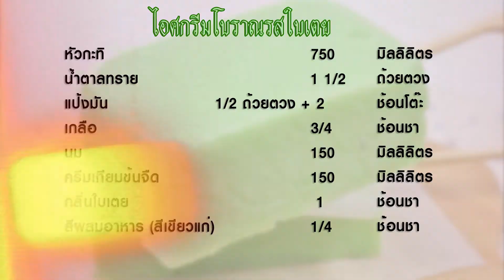ไอศกรีมโบราณรสใบเตย | 1 Minute Cooking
ไอศกรีมโบราณรสใบเตย เมนูไอศกรีมหวานๆ เย็นๆ โอ๋ว่าตอนเด็กๆ หลายคนต้องเคยทานแน่นอน เดี๋ยวนี้อาจหาทานได้อยากหน่อย โอ๋เลยจะชวนเพื่อนๆ มาทำทานกันเองดูค่ะ

วัตถุดิบไอศกรีมโบราณรสใบเตย

 สำหรับ 10 แท่ง
เวลา 6-8 ชั่วโมง

1. หัวกะทิ 750 มิลลิลิตร
2. น้ำตาลทราย 1 1/2 ถ้วยตวง
3. แป้งมัน 1/2 ถ้วยตวง + 2 ช้อนโต๊ะ
4. เกลือ 3/4 ช้อนชา
5. นม 150 มิลลิลิตร
6. ครีมเทียมข้นจืด 150 มิลลิลิตร
7. กลิ่นใบเตย 1 ช้อนชา
8. สีเขียวแก่ 1/4 ช้อนชา

 หม้อ ไม้ไอศกรีม กล่องเก็บอาหาร

วิธีทำไอศกรีมโบราณรสใบเตย

 1. เตรียมภาชนะสำหรับใส่ส่วนผสมแช่แข็ง โดยปูกระดาษไขไว้ที่ก้นภาชนะ
2. ผสมหัวกะทิกับแป้งมัน คนให้แป้งมันละลายตัวดี จึงใส่น้ำตาลทรายและเกลือ คนให้เข้ากัน แล้วตั้งต้มด้วยไฟกลาง คอยคนตลอดเวลาจนแป้งสุกและส่วนผสมข้นขึ้นจึงปิดเตา
3. ใส่นมและครีมเทียมข้นจืดลงในหม้อกะทิคนให้เข้ากัน ใส่กลิ่นใบเตยและสีเขียวแก่ลงไป คนให้เข้ากันอีกครั้ง แล้วเทส่วนผสมลงในภาชนะที่เตรียมไว้
4. นำส่วนผสมแช่แข็งจนกระทั่งแข็งตัวดี ประมาณ 7 ชั่วโมง จึงนำออกมาเคาะออกจากภาชนะ แล้วตัดเสียบไม้เป็นแท่ง หรือเสิร์ฟตามต้องการ